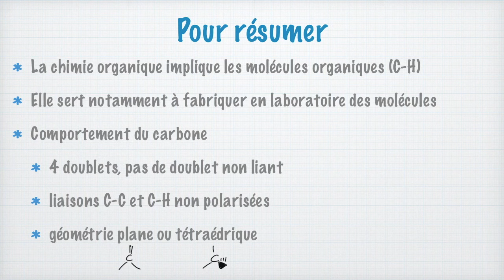La chimie organique c'est quoi ?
Bienvenue sur la chaîne de Profcoudert, la chaîne qui vous explique vos cours de physique (et de chimie !) de façon simple et claire.

Vidéo d'introduction à ce monde merveilleux de la chimie organique.
Historiquement, la chimie organique c'est la chimie des molécules du vivant. Aujourd'hui, c'est simplement l'étude des molécules carbonées et notamment de leur synthèse.